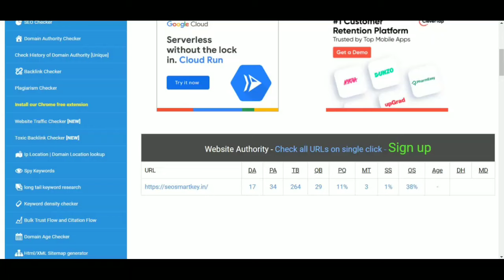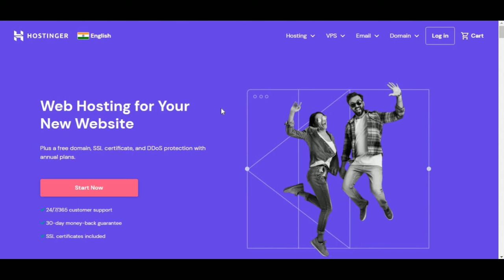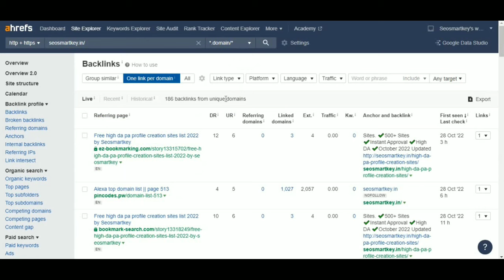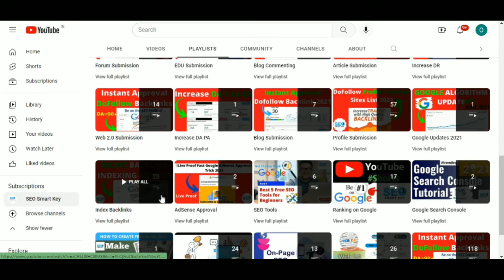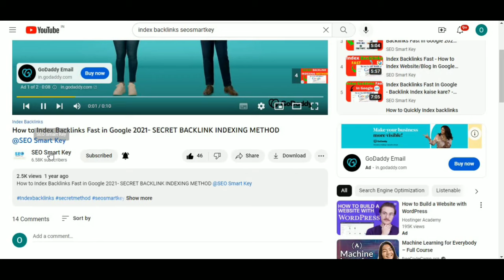How to Increase Website Domain Authority (DA) in Just 7 Days 🚀🚀🚀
In this video, we will learn about how to increase or boost website/domain authority (DA) fast and in just 7 days.

how to increase domain authority
domain authority
increase domain authority
what is domain authority in seo
how to increase domain rating
how to increase ahrefs domain rating
how to increase website authority
domain rating
website authority
how to increase website domain authority
domain authority explained
domain authority increase
how to increase da of website
how to increase da and pa of website
how to increase your da
how to increase my site da